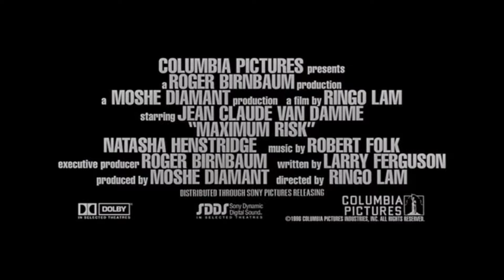¿La MEJOR película de VAN DAMME?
¡SERES DE LA NOCHE! Bienvenidos a "El Tribunal del Búho"
En este vídeo vamos a repasar la que, para mí, es una de las mejores película de Jean-Claude Van Damme.

En este canal adoramos a  Batman y todo lo relacionado con el caballero oscuro. Pero también a los demás superhéroes (tanto DC como Marvel).

Nos encanta el cine, hacemos unboxings de ediciones super chulas, reviews de los últimos estrenos, noticias sobre las tendencias del momento como The Batman, Shazam, Black Adams, Wonder Woman 1.984, Zack Snyder´s Justice League, Spiderman, Flash y todo lo que está por venir.

LIKE si os mola el vídeo.

Si te encanta el contenido COMPARTE.

En RRSS